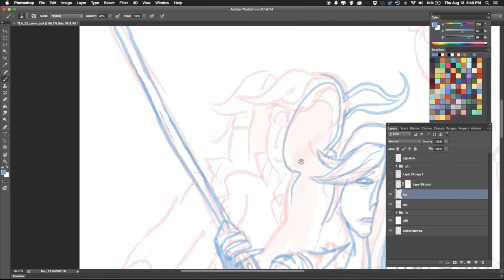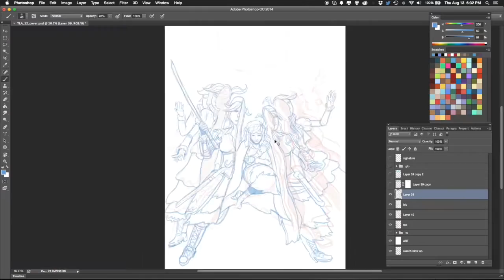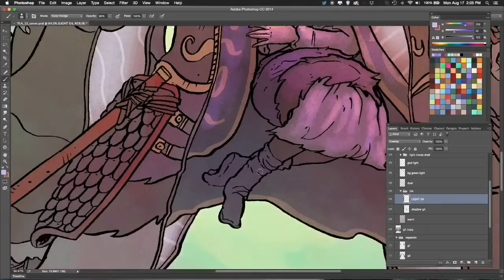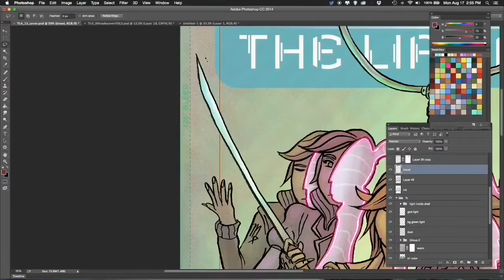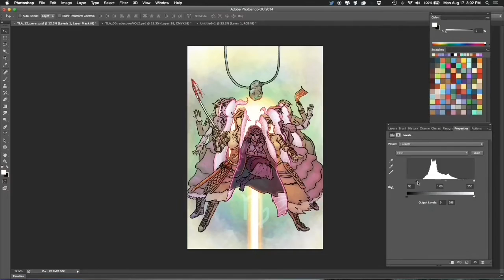EXODUS: THE LIFE AFTER Issue 2 cover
Quick time lapse of Gabo creating the cover for Exodus #2

EXODUS: The Life After published by Oni Press.
Written by Joshua Hale Fialkov
Illustrated by GABO